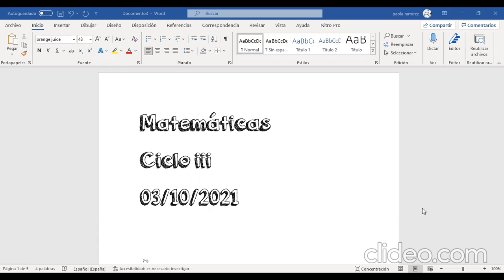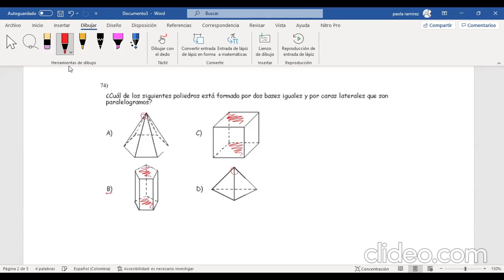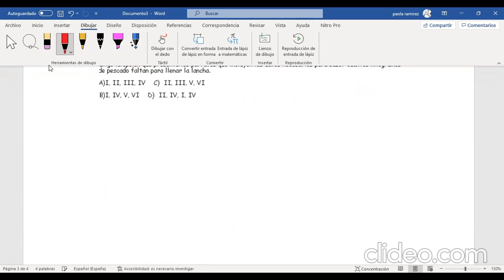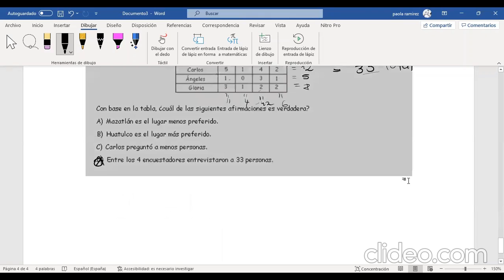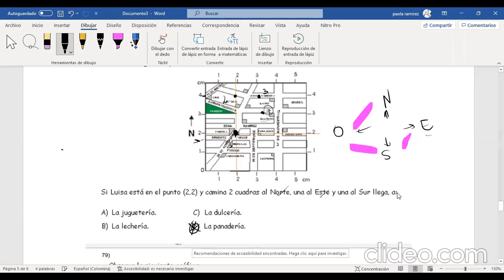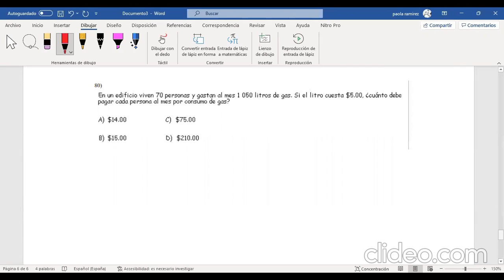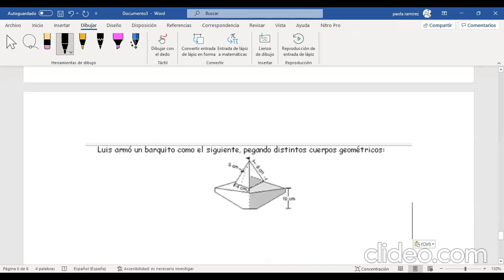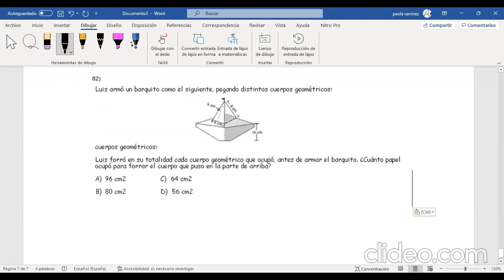matematicas ciclo iii 1